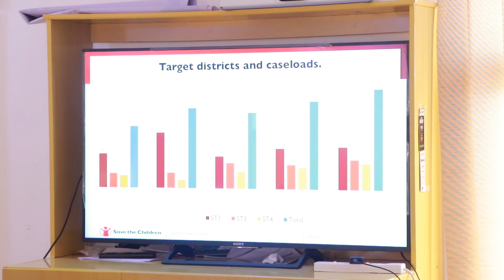WASAARADDA QORSHEYNTA PL AYAA QABATAY SHIRKA SADDEX BILOODLE AH EE WASAARADDA. 10 05 2023 PLTV